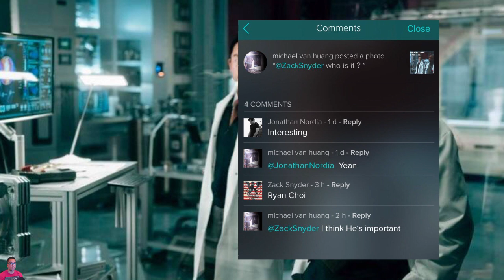Zack Snyder Confirms Ryan Choi was in Justice League